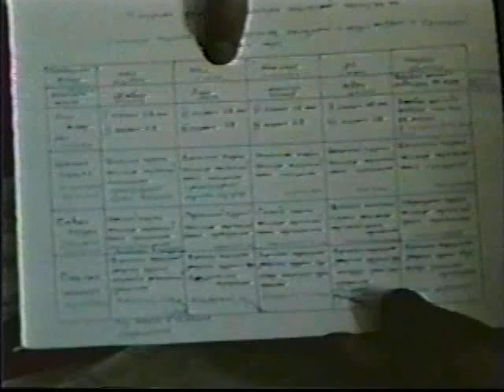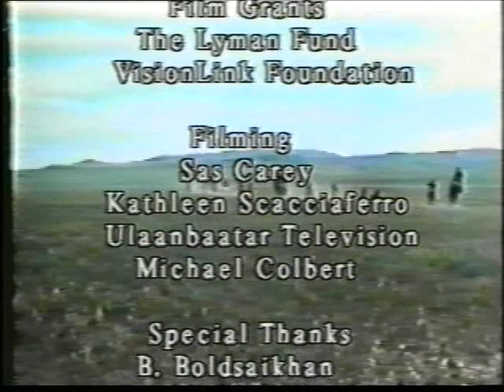Steppe, Herbs, Mare's Milk and Jelly Jars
In Steppe Herbs, Mare’s Milk and Jelly Jars, producer and director Sas Carey shares the story of two Vermont nurses. In 1995, she and Kathleen Scacciaferro traveled to Mongolia, becoming the first Westerners to study and be certified in traditional Mongolian medicine (TMM). Shot on VHS-C and Hi-8 camcorders, Steppe Herbs takes you on a personal journey  where you’ll see un-staged action shots of their experience.